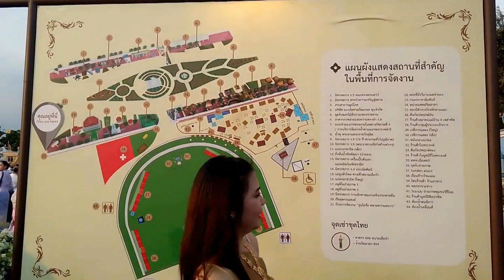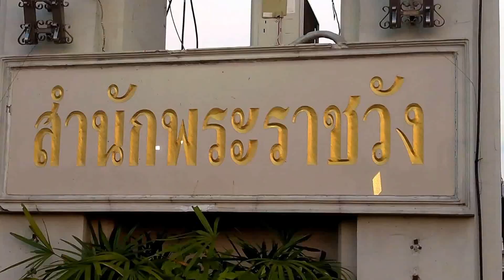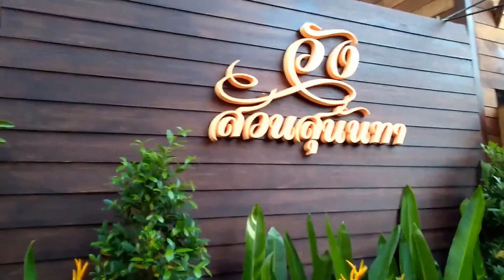เด็กน้อยฟ้อนรำ บ้านนาฎศิลป์ครูหญิง ♡ งาน “อุ่นไอรัก คลายความหนาว” ณ พระลานพระราชวังดุสิต 20180308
01:45 หลอกสนิท.
13:33 เสียงแตกต่าง คนจน คนรวย.
21:28 อร่อย ขนมปัง5ก้อน ปลา2ตัว
ลาบเป็ดหล่มสัก..

00:16 แต่งชุดไทยเที่ยวชมบรรยากาศ ♡ งาน “อุ่นไอรัก คลายความหนาว” ณ พระลานพระราชวังดุสิต 20180308 Short
08:38 บัวแล้งน้ำ-คุณพระช่วย-ลูกน้ำ อรธนา
08:38 เด็กน้อยฟ้อนรำ ♡ บ้านนาฎศิลป์ครูหญิง (ออเงิน) งาน “อุ่นไอรัก คลายความหนาว” ณ พระลานพระราชวังดุสิต 20180308
18:22 Young Grace 3 - อธิษฐานก่อน
24:09 ใกล้รุ่ง อรวี สัจจานนท๋ เพลงพระราชนิพนธ์ ♡ คอนเสิร์ตรวมใจไทย เฉลิมพระเกียรติ ๕๐ พรรษา พ ศ ๒๕๓๙

แบ่งปั่นความรัก เพื่อพันธกิจร่วมพันธมิตร หนุนจิตชูใจสุดปลวยแผ่นดินโลก
1.ช่วยเด็กอนาถา
2.ผู้สูงอายุ ชมรมหนุ่มสาวพันปี
3.ร่วมพัฒนาชุมชน,เกษตรกร